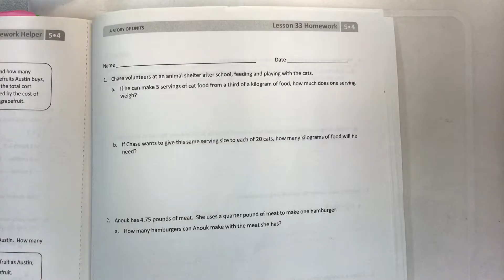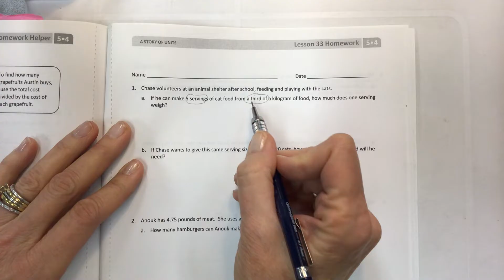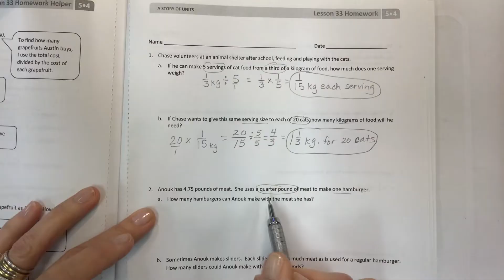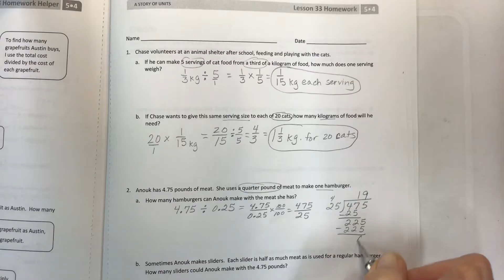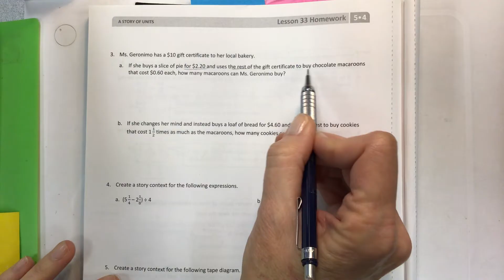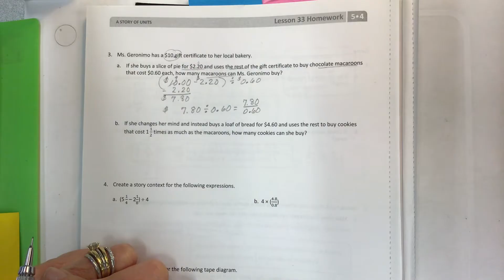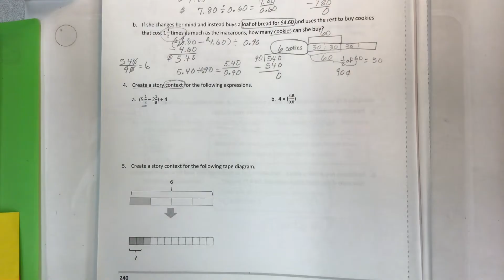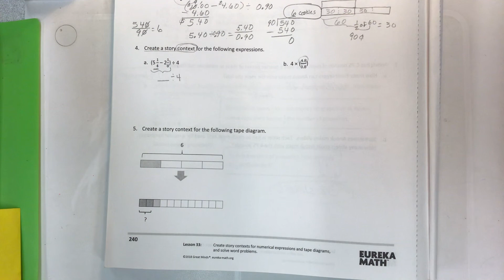Eureka math grade 5 module 4 lesson 33 homework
Create story contexts for numerical expressions and tape diagrams and solve word problems, common core, help students, help teachers, help parents